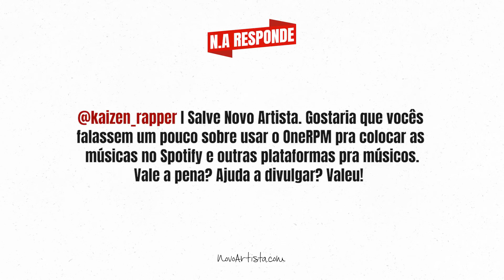Vale A Pena Usar DISTRIBUIDORAS DIGITAIS? N.A Responde 019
Vale a pena usar distribuidoras digitais